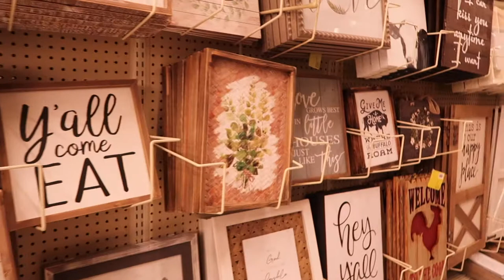New Decor Trends at Hobby Lobby | Our Gray House Vlogs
📷 Equipment used:
Iphone 6+